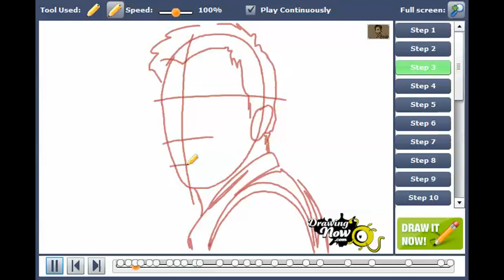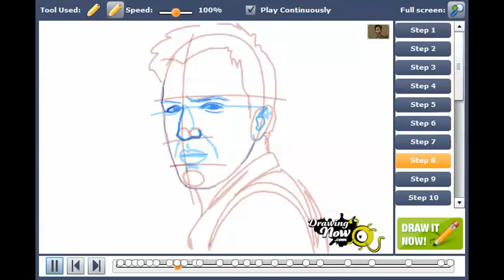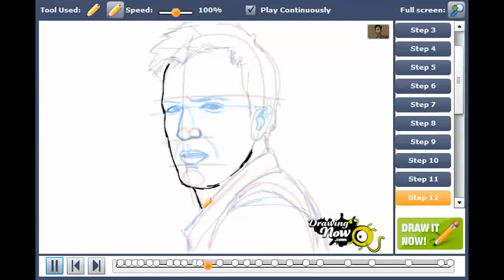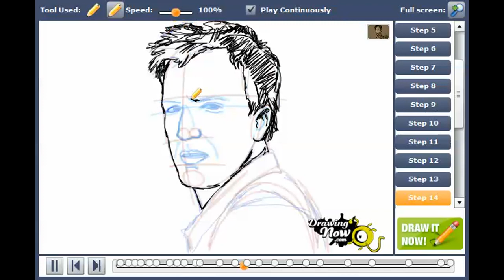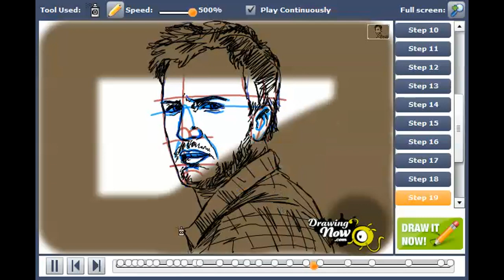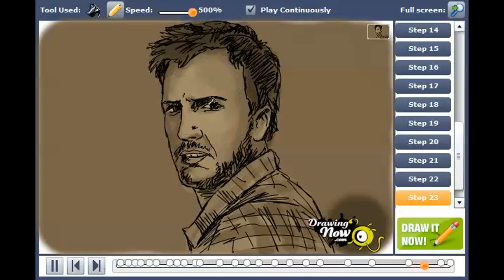How to draw Luke Bryan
You can see the original tutorial of How to draw Luke Bryan